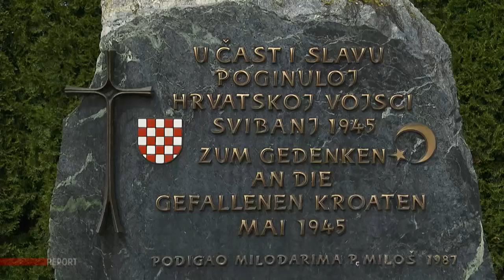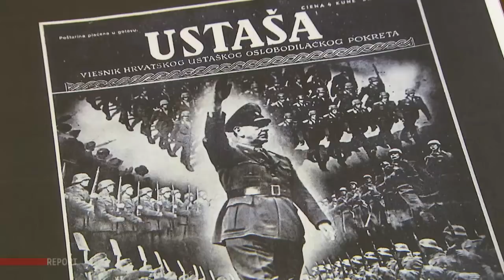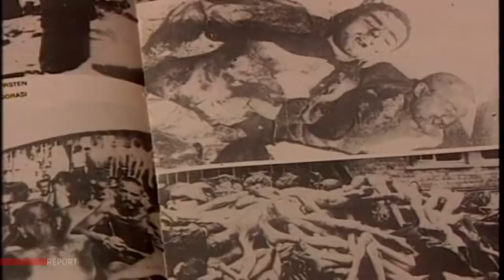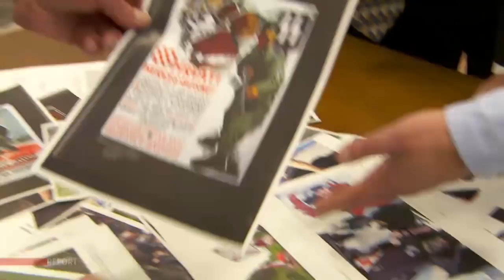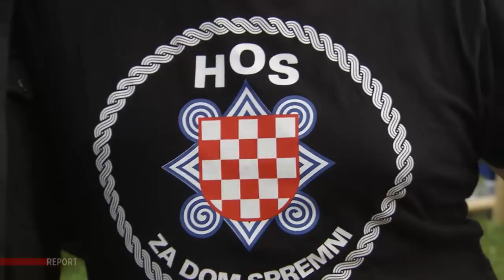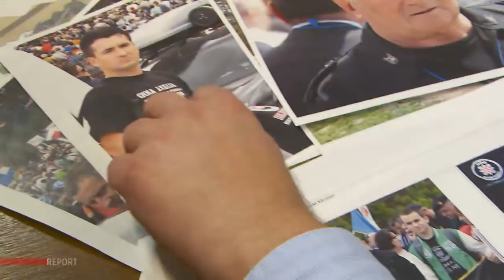ORF-Report: Kroatische Hitlergrüße in Kärnten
In die Südkärntner Gemeinde Bleiburg/Pliberk pilgern jedes Jahr im Mai bis zu 15.000 Kroaten, um dort an einer Gedenkfeier zu Ehren gefallener kroatischer Ustascha-Soldaten und ziviler Opfer nach dem zweiten Weltkrieg teilzunehmen. So auch heuer am 13. Mai 2017. Laut Dokumentationsarchiv des österreichischen Widerstandes (DÖW) findet im Rahmen dieser als kirchlich gemeldeter Massenveranstaltung auf Privatbesitz mittlerweile aber das größte Treffen rechtsextremer und neofaschistischer Gruppen in Europa statt. Denn trotz kirchlichem Charakter fließt bei der Gedenkveranstaltung am Loibacher Feld der Alkohol in Strömen, es gibt faschistische Souvenirs zu kaufen, die Menschen treten in paramilitärischen Uniformen auf und lassen mit in Österreich verbotenen Flaggen die kroatische Nation hochleben.